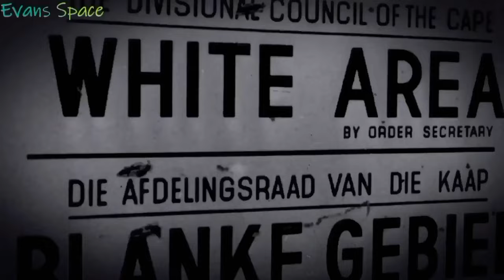Nigeria🇳🇬 or South Africa 🇿🇦. Which Country would you choose to work and live.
Nigeria and South Africa which Country would you choose to work and live.
africanstyles in Nigeria
southafricavsnigeria in South Africa
Africans around the world, this video for all of you. Nigeria and South Africa in Kenya and the while world